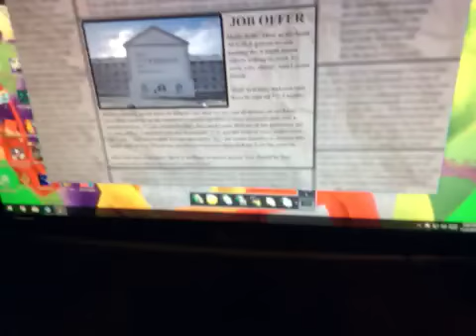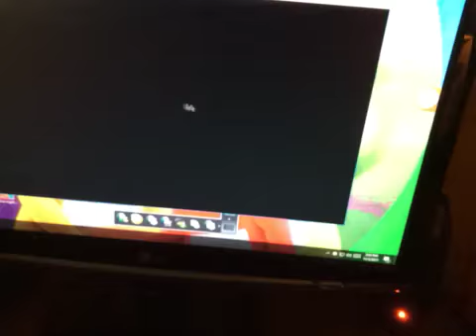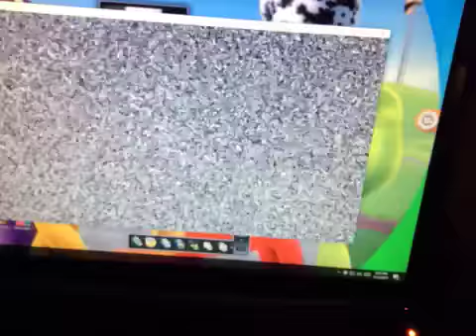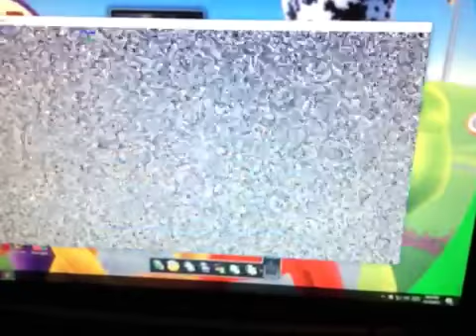Hitler is on my face l five nights at pingas 2